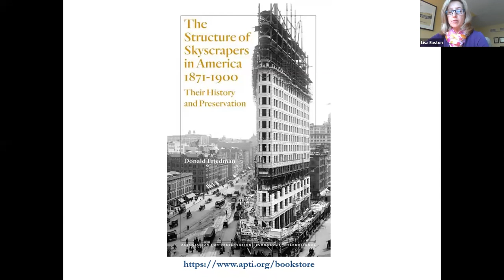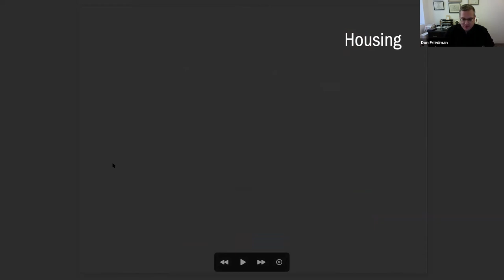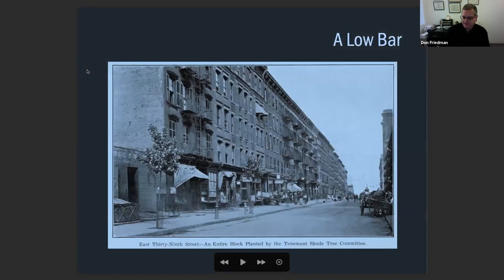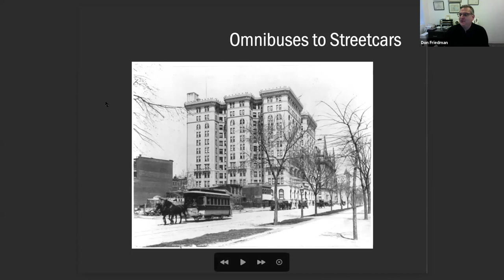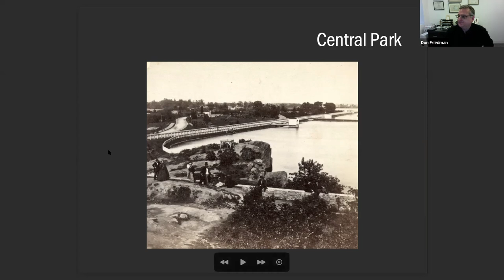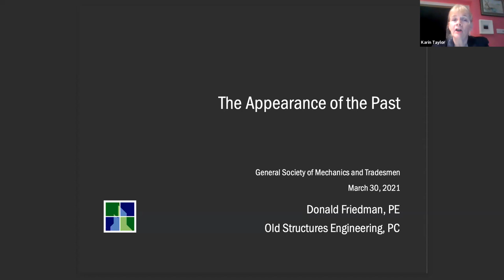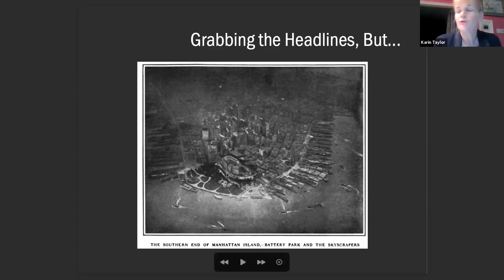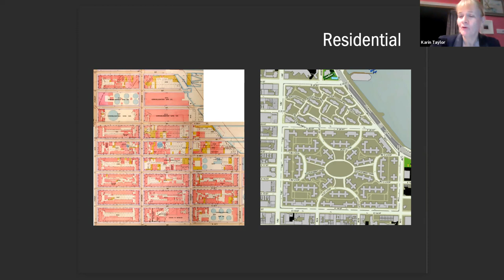GSMT - The Appearance Of The Past With Donald Friedman, P.E., Principal, Old Structures Engineering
Landmarks are survivors and give us only a partial view of the past. Designated buildings are luckier than average, often better-looking than average, and mostly represent the upper economic classes. What did New York actually look like in 1900? You need to look beyond the remnants to get a sense of what the experience of the built environment used to be. In his lecture, Donald Friedman, Principal, Old Structures Engineering will examine The Appearance Of The Past.

In 1900 more than half of the population of Manhattan lived in tenements, there were no playgrounds, large areas of the city had no parks of any kind, and there was one bridge (and no tunnels) crossing the East River. Buildings tended to be clustered by type, so there were skyscraper districts downtown and near Madison Square, while large portions of the Upper West Side consisted almost entirely of rowhouses and large portions of the Upper East Side consisted almost entirely of tenements and small factories. Streets were a crowded combination of horse-drawn vehicles, streetcars, and pedestrians; the use of coal for heat created black smog. In short, the city 120 years ago was smaller-scale than it is now, but in some ways a more intense urban experience, as Mr. Friedman will describe in his talk.

Donald Friedman, P.E. is President of Old Structures Engineering, PC, a structural engineering consulting firm for historic and old buildings. He is a licensed professional engineer with over 25 years’ experience in the investigation, analysis, and restoration of landmark buildings. Representative projects include: structural design of repairs to the crypts at the New York Marble Cemetery; investigation and alteration feasibility study of Castle Clinton; investigation of damage and repairs to Belvedere Castle; facade analysis and design of new terra cotta supports for the 1906 Langham Apartments; and frame analysis and alterations to the 1896 Gerken building.

Mr. Friedman holds a B.S. in Civil Engineering from Rensselaer Polytechnic Institute and an M.A. in Historical Studies from the New School. In addition to Mr. Friedman’s project work, he has taught extensively and is the author of numerous books including The Structure of Skyscrapers in America.